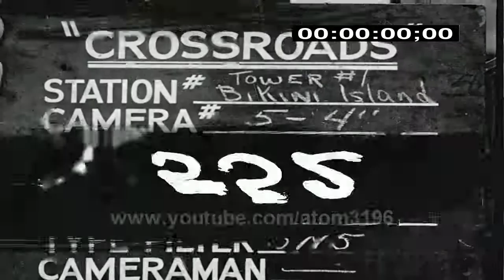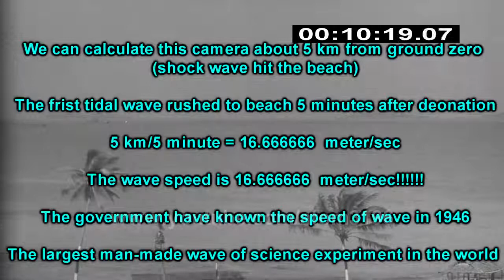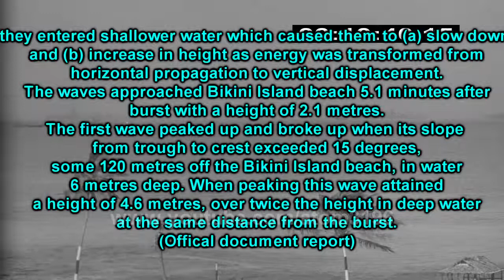1946 the first manmade massive tsunami ever recorded in history